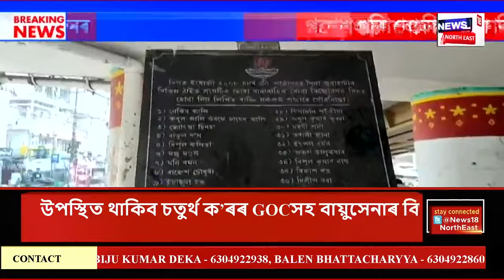Good Morning 18 | পাণবজাৰ থানাত লকআপত ৰখা মহাপ্ৰৱঞ্চক Dipankar Barmanক আজি CJM আদালতত হাজিৰ কৰাব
Good Morning 18 |  নিশা পাণবজাৰ থানাত লকআপত ৰখা হ’ল মহা প্ৰৱঞ্চক দীপাংকৰ বৰ্মনৰ। আজি CJM আদালতত হাজিৰ কৰাব দীপাংকৰক। দীপাংকৰক জেৰাৰ বাবে জিম্মাত বিচাৰিব আৰক্ষীয়ে। বিমান বন্দৰৰ পৰা কটকটীয়া নিৰাপত্তাৰ মাজেৰে পাণবজাৰ থানালৈ অনা হৈছিল দীপাংকৰক। মহা প্ৰৱঞ্চক দীপাংকৰক অনাৰ খবৰ পোৱাৰ পিছতে পাণবজাৰ থানাত ভিৰ কৰিছিল ডি বি ষ্টকৰ একাংশ বিনিয়োগকাৰীয়ে।